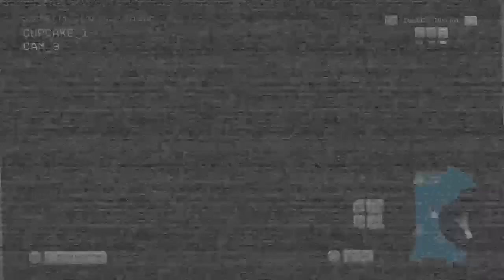Why He Look Like That? | Five Nights At Freddy's: Security Breach Ruin (Part 7)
A Past Broadcast Where We Continue Our Way To Gregory And End Up Being Against Monty But Something Is Off About Him? Why Does Monty Look Like A Broken Broom?